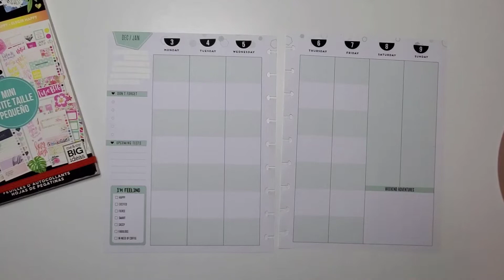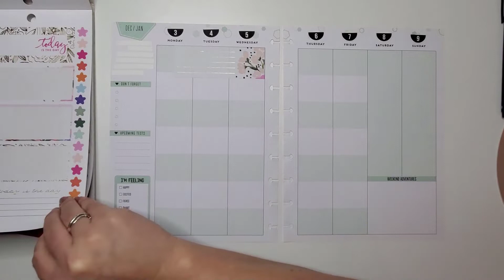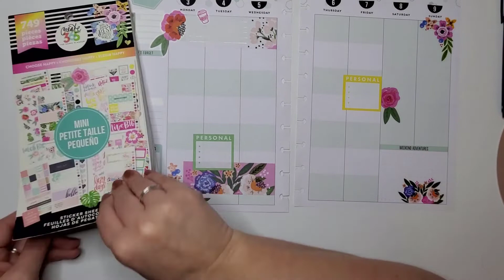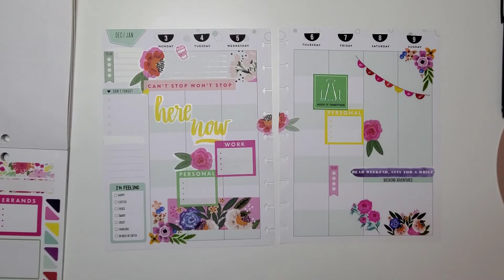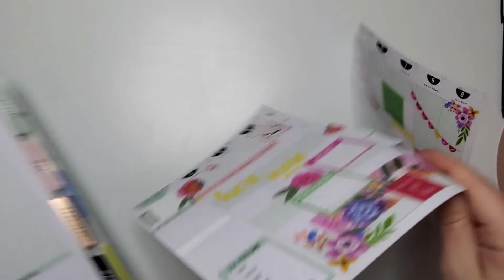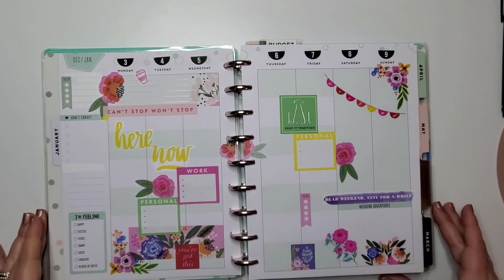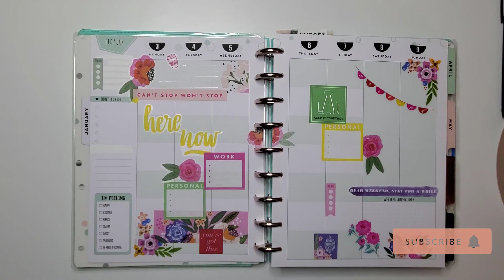Plan with Me January 3rd to 9th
Hey planner babes!
I hope you enjoyed this video and consider joining the family!